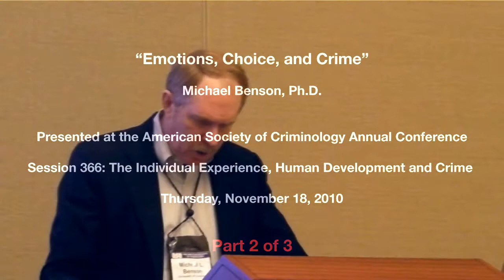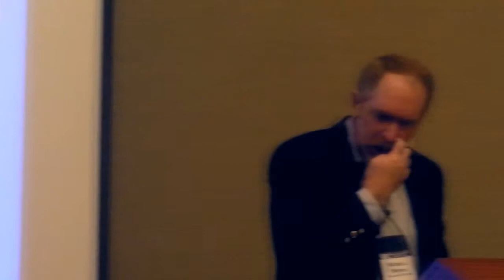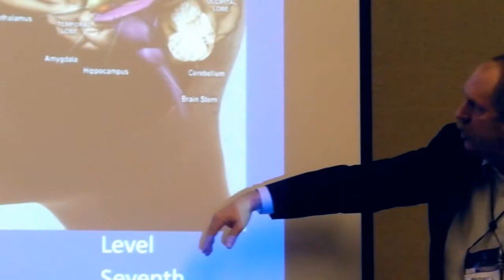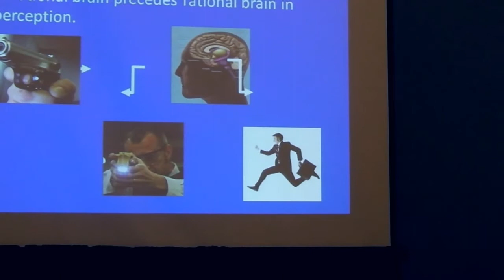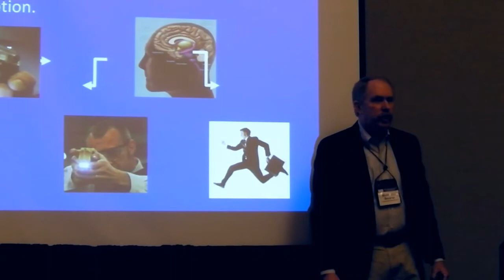"Emotions, Choice, and Crime" Michael Benson, Ph.D (part 2 of 3)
"Emotions, Choice, and Crime"
Michael Benson, Ph.D.

Presented at the American Society of Criminology Annual Conference
Session 366: The Individual Experience, Human Development and Crime